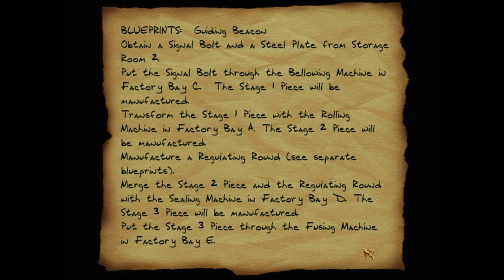Thief II: The Metal Age [19] Sabotage at Soulforge Pt. 2 // Suffering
I would have sworn I got 5 of the switches already. I hate this level so much. This is seriously bringing down the entire game because of this overly long piece of garbage.